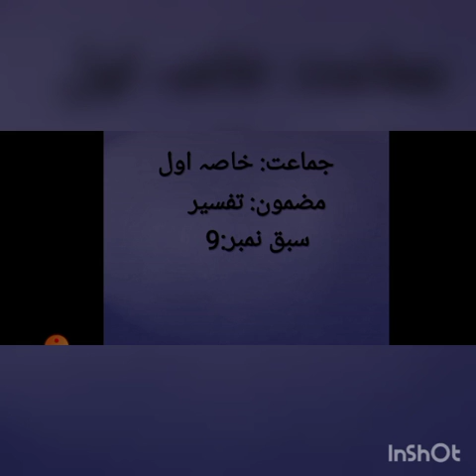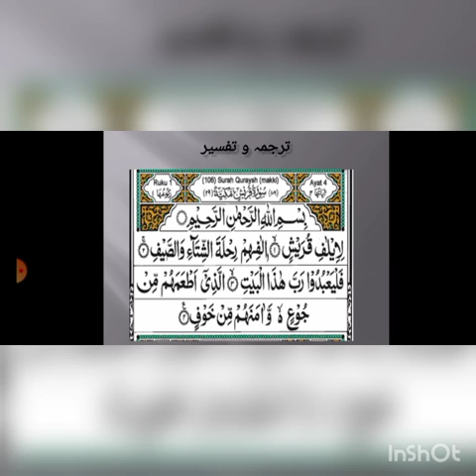Khasa I tafseer lec 9